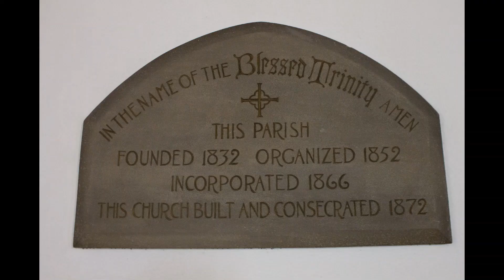Holy Eucharist II 7 Feb 2021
Fifth Sunday after the Epiphany.

Readings: Isaiah 40:21-31, Psalm 147:1-12, 21c, 1 Corinthians 9:16-23, Mark 1:29-39.